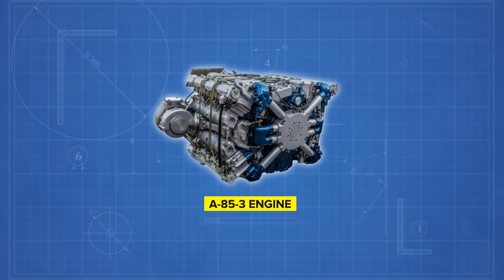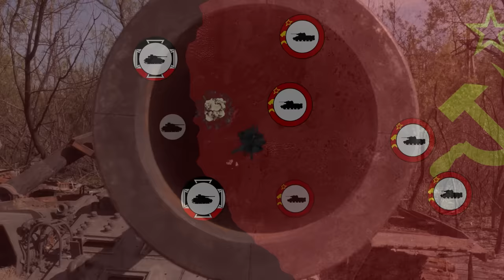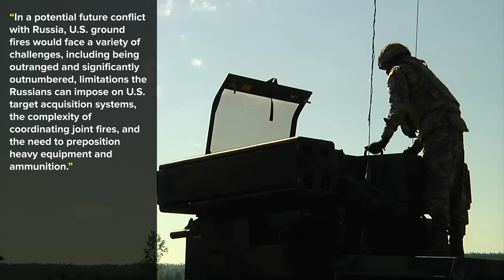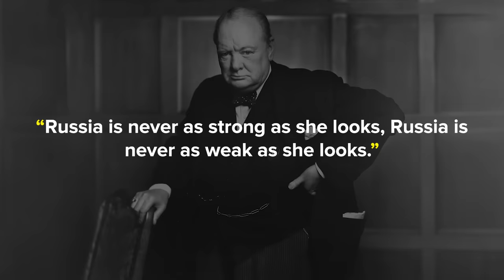Why War in Ukraine Shows US Military Would DESTROY Russian Military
🚨🌐 The war in Ukraine exposes Russia's military weaknesses! 🇺🇸💪 Why couldn't Russia match the US Armed Forces? 🤔🛩️ Dive into the details of air superiority, stealth capabilities, and pilot training! 🛫🚢 Explore the lopsided naval balance and the crucial advantage the US holds! 🚢🚀 Learn about ground forces, tank warfare, and artillery battles! 🔥💥 Discover the critical role of logistics and intelligence! 🌐🔍 Could Russia challenge the US in a full-scale conflict? 🤨🇷🇺🇺🇸 Watch for expert insights and join the conversation in the comments! 📺🔗